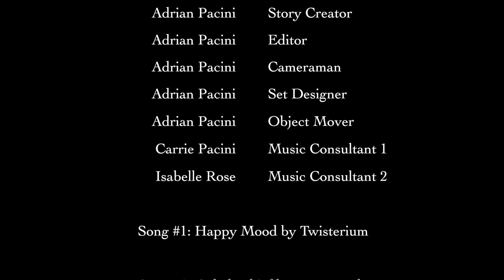'Beyond' | ITF Official Selection Film by Adrian Pacini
International Thespian Festival (ITF) Official Selection and Texas State Official Selection 2016-17.

This video is a short film I created for the Texas State Short Film Competition. This story explores the journey of a little metal dinosaur whose dream is to go outside. But the question is...are our dreams what we truly need, or is the gift in the journey itself?